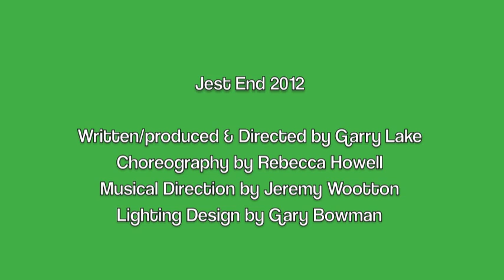Jest End 2012 written by Garry Lake - Carl Mullaney as Trunchbull.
Jest End 2012

Matilda is probably the only show in the history of Jest End that has been used as a platform to lovingly mock every other.  This is Jest End's love letter to a fantastic show written by Tim Minchin.  Long may it run, as an example to the West End and broadway  of how it's bloody done.

Bravo

Jest End x

written/directed and produced by Garry Lake
choreography by Rebecca Howell
musical direction by Jeremy Wootton
lighting desighn by Gary Bowman